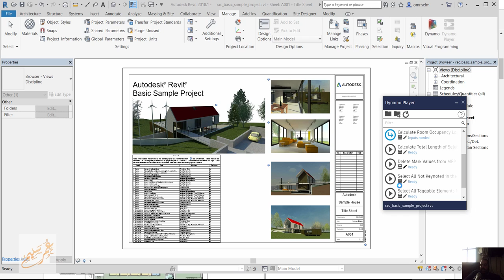Revit 2018 1 New Feature Dynamo Player Inputs